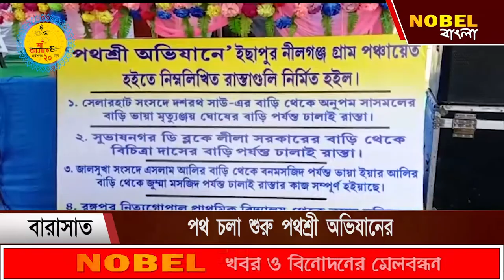পথ চলা শুরু পথশ্রী অভিযানের